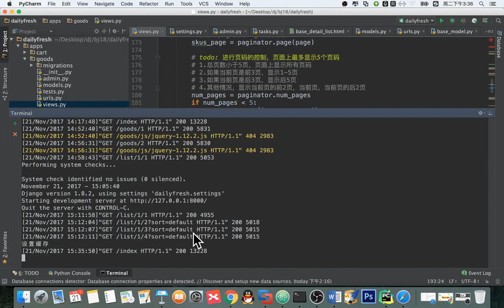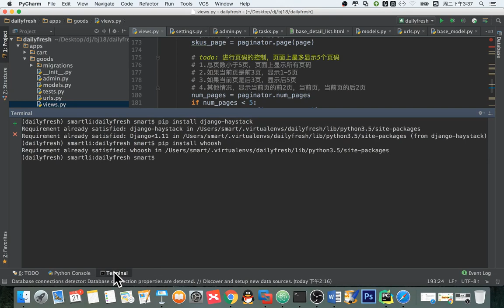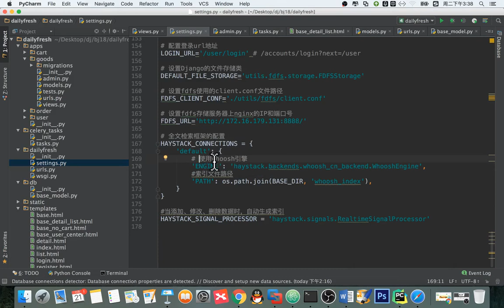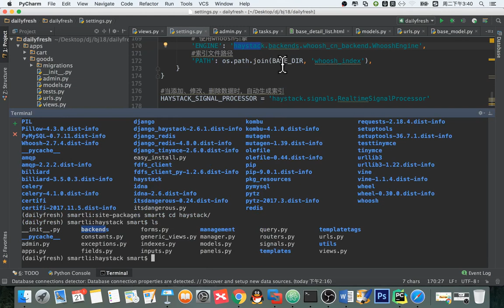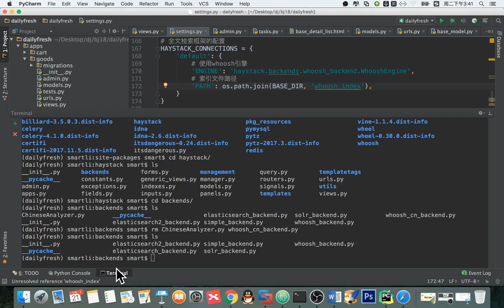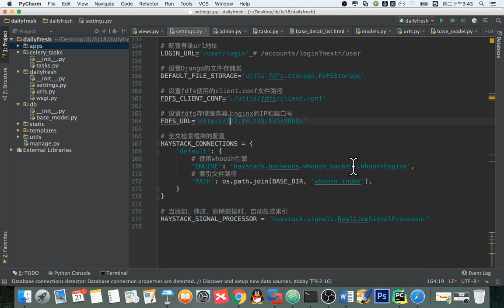14 天天生鲜Django项目丨10 天天生鲜商品搜索丨02 商品搜索 全文检索框架和引擎的安装和配置